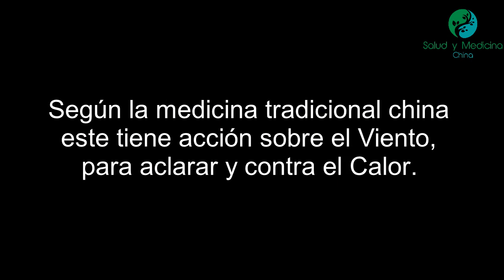Punto extraordinario Haiquan (localización e indicaciones)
Haiquan es el doceno de los puntos pertenecientes al grupo de puntos extraordinarios. Este se enuncia como M-HN-12 y según el significado de su nombre se conoce como (desconocido).